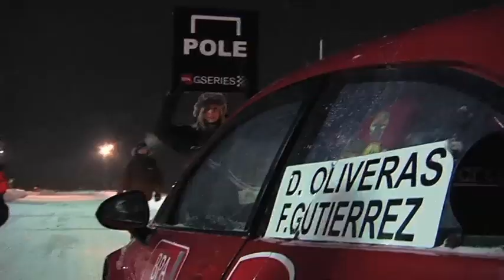Banca Privada d'Andorra: Gseries BPA HL 3 2013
Tercer vídeo resumen de la experiencia de las GSeries BPA (Banca Privada Andorra) el año 2013 con comentarios e imágenes de las carreras

Tercer vídeo resum de l'experiència de les BPA (Banca Privada Andorra) l'any 2013, amb comentaris i imatges de les carreres.